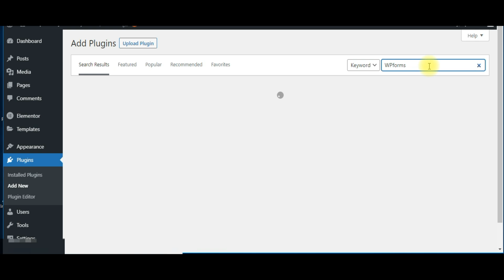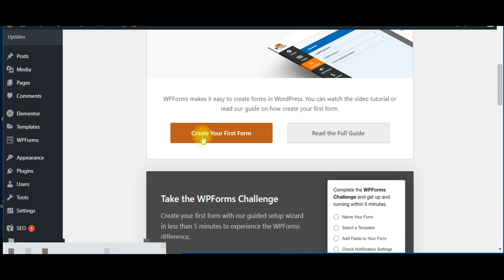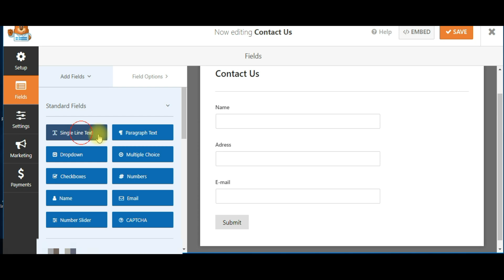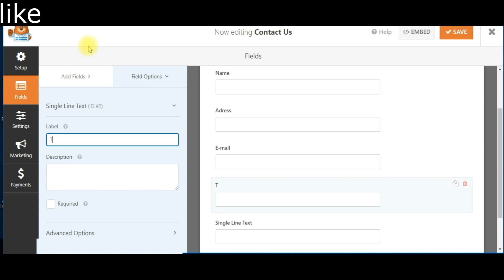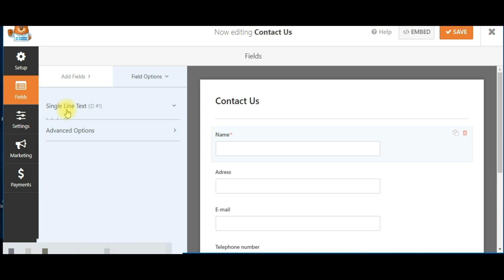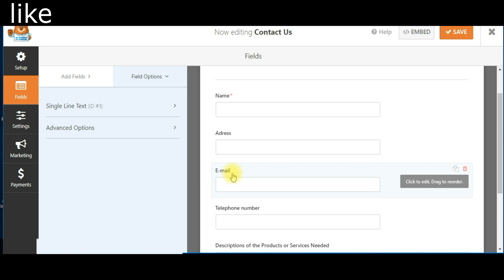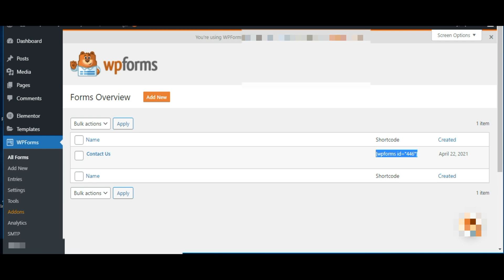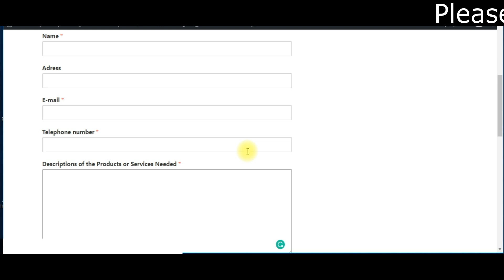Wpforms:Installation and Setup-full wpforms tutorial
Wpforms: How to Create a Lead Magnet Optin Form in WordPress with wpforms plugin on your WordPress site? Watch this full video for a complete tutorial on how to install wpforms.